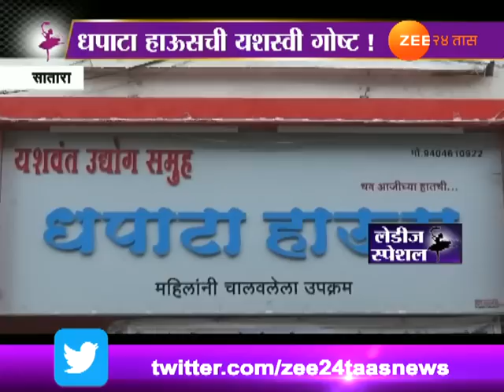लेडीज स्पेशल | धपाटा हाऊसची यशस्वी गोष्ट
Ladies Special | Dhapata House Womens Successfully Running Eatery House